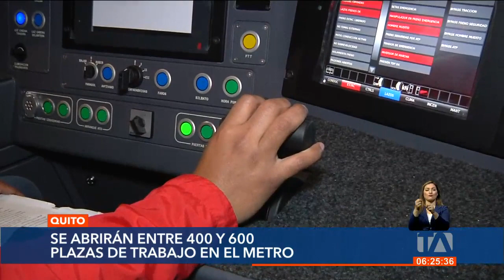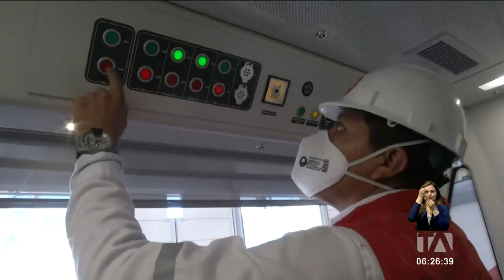Observador internacional acompañará el proceso de selección del operador del metro